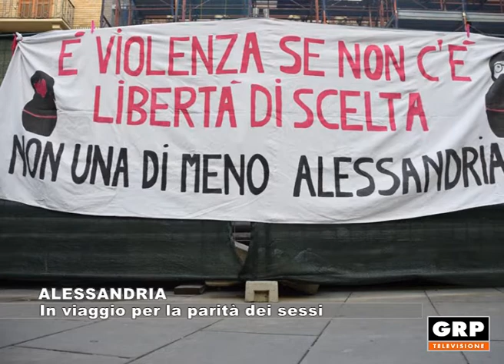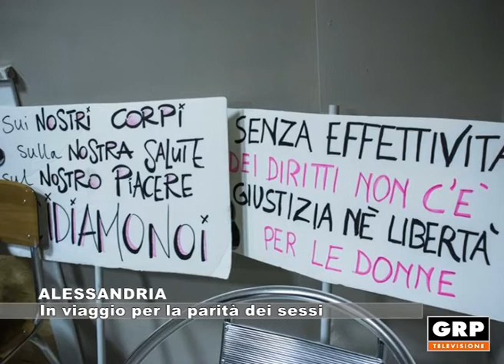ALESSANDRIA: In viaggio per la parità dei sessi - 24.11.2017 GRP tv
Un piano antiviolenza per superare le discriminazioni e le violenze di genere in tutti gli ambiti in cui avvengono a partire dal mondo del lavoro, ma anche nel linguaggio o nell’istruzione, fino ad arrivare a settori come la salute. La sua presentazione,  da parte del movimento "Non una di meno" avverrà sabato 25 novembre a Roma in occasione della Giornata mondiale contro la violenza sulle donne.